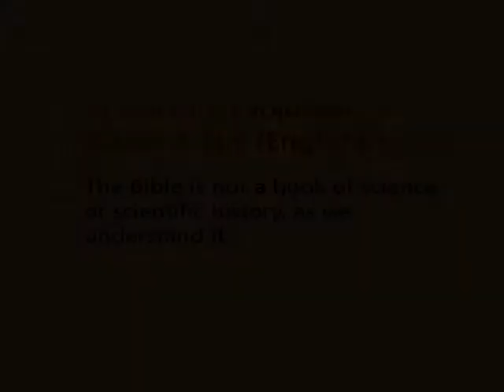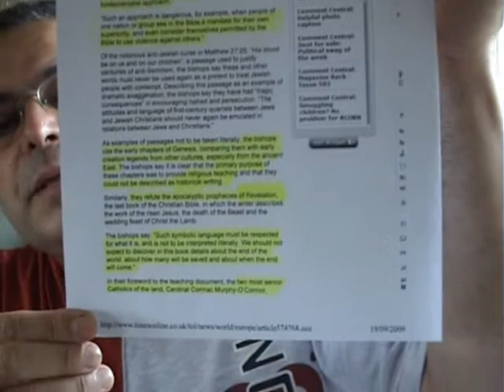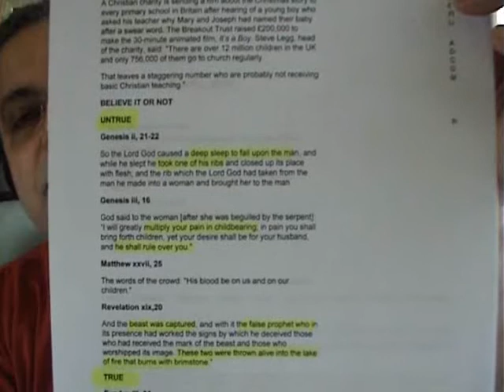Darwin Evolution Adam & Eve -English 5 of 12- Hany Mina Mikhail -12 titles:see more info